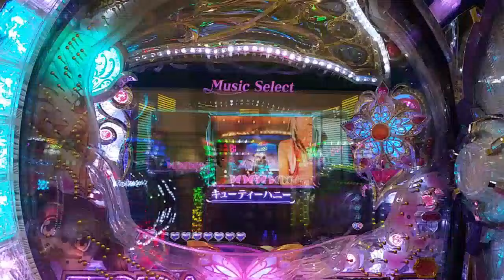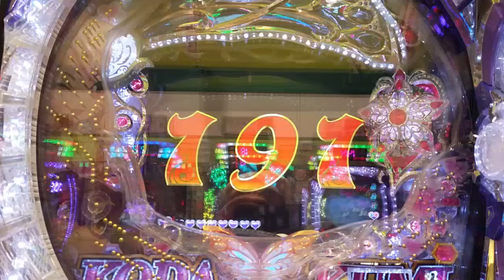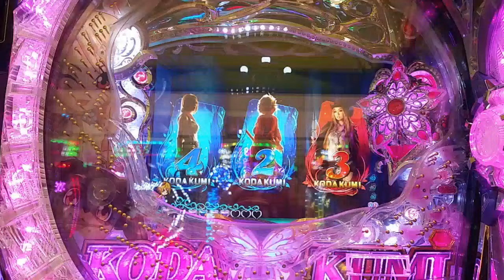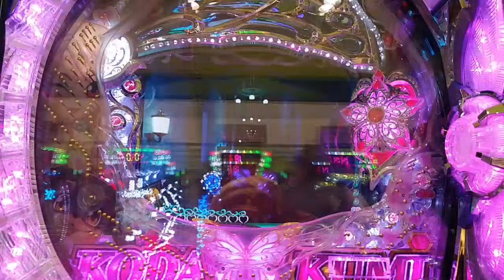レボリューション＆横スクロール CRF 倖田來未4 KODA KUMI4 LEGEND LIVE sweet ver99